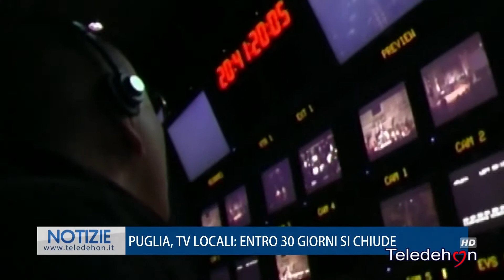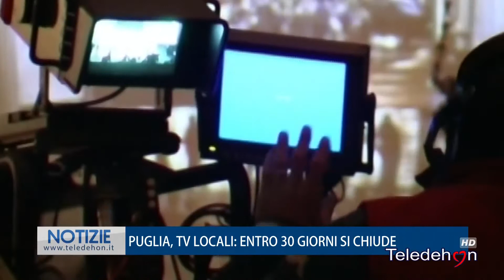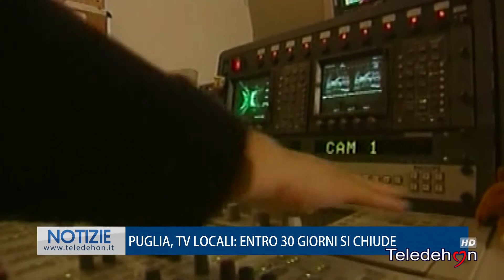PUGLIA, TV LOCALI: ENTRO 30 GIORNI SI CHIUDE